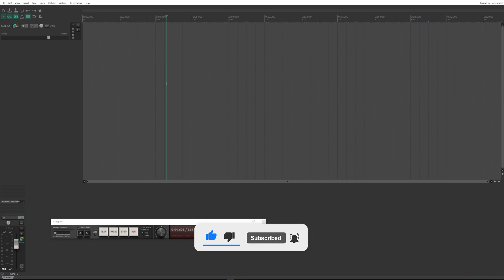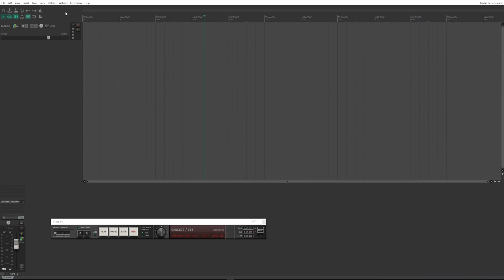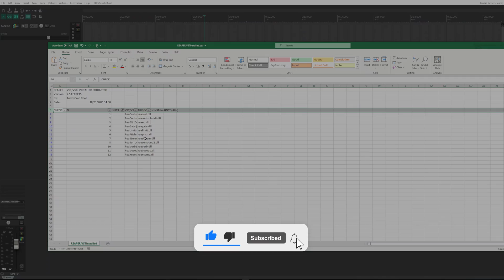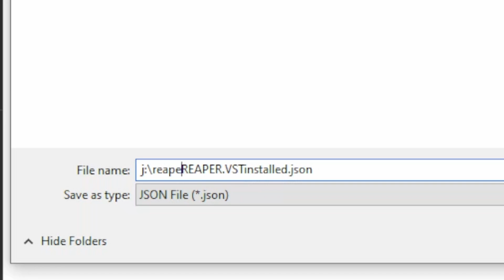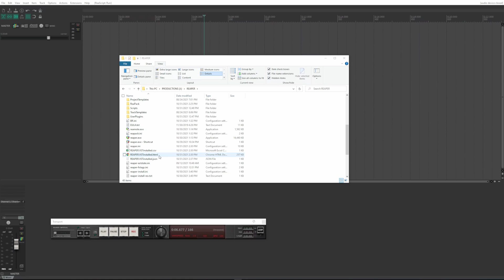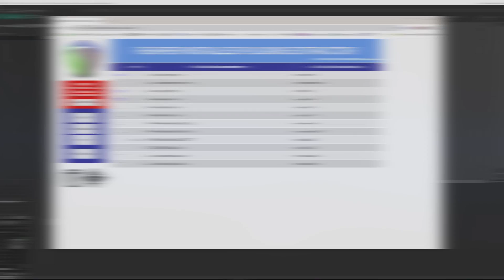#051 - ▶️ MAKE THE LIST OF ALL YOUR PLUG-INS in REAPER!! [Tutorial - How To - ENGLISH]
Let's see together how: MAKE THE LIST OF ALL YOUR PLUG-INS in REAPER!!

📜*CHAPTERS  MAKE THE LIST OF ALL YOUR PLUG-INS in REAPER!!*
00:00:00 🏷 Intro
00:00:08 🏷 Credits
00:00:27 🏷 Script Installation
00:01:58 🏷 How to use the Script
00:02:15 🏷 Open the list in Excel
00:02:46 🏷 Open the HTML list
00:03:40 🏷 How to use the HTML file
00:04:58 🏷 Outro

🇺🇸🇬🇧 ENGLISH
The work is protected by copyright. This is applied to the video recording of itself as well as all artistic aspects including special protection on the final outcome. Legal steps will have to be taken if copyright is breeched.